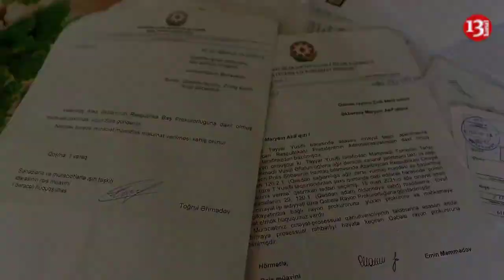"Adam öldürənə 11 il vermirlər e, BALAMIN GÜNAHI YOXDUR, MƏN ƏDALƏT İSTƏYİRƏM"-ETİRAZ